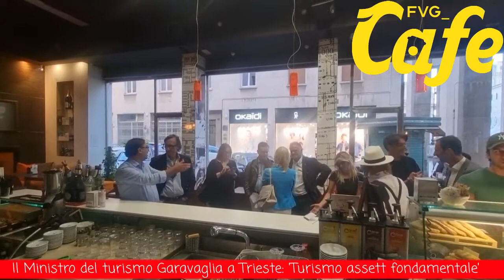12/09/22 Il Ministro del turismo Garavaglia a Trieste: 'Turismo assett fondamentale'